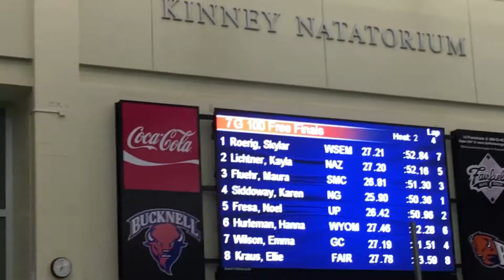PIAA Class 2A girls 100 freestyle final, March 14, 2019